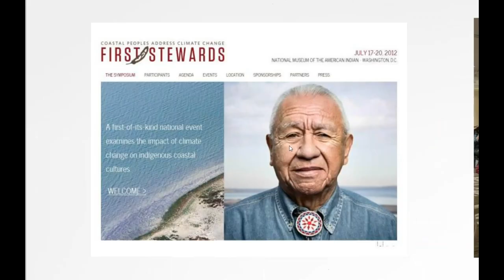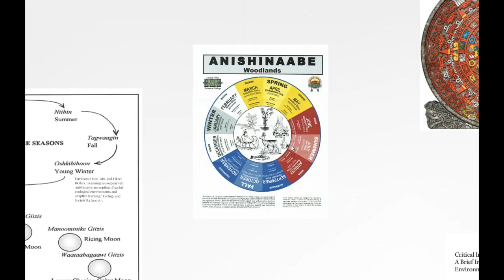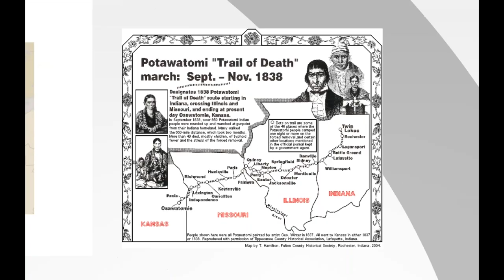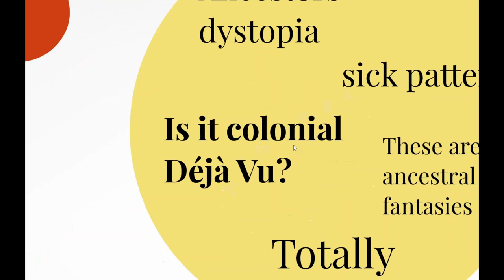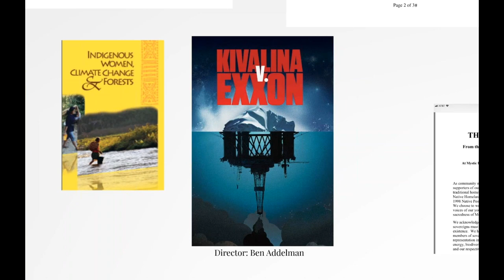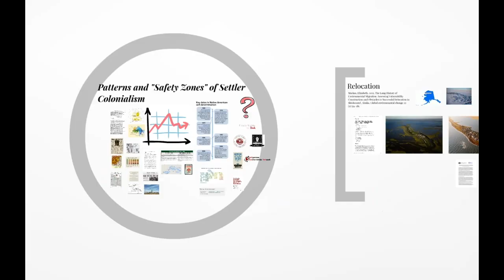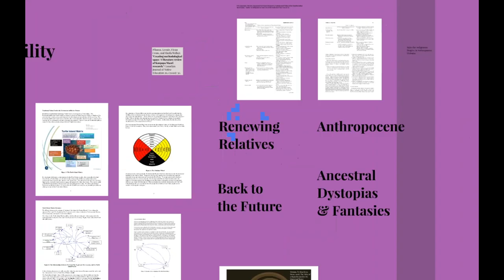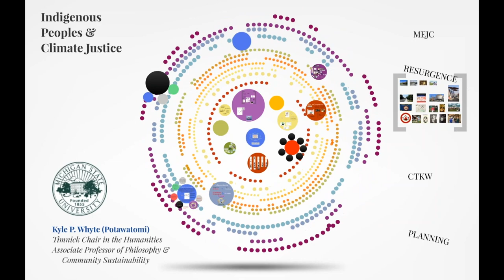Indigenous Peoples and Climate Justice by Kyle Powys Whyte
In his lecture “Indigenous Peoples and Climate Justice,” Kyle Powys Whyte showcases indigenous leadership in the climate justice movement and illustrates the unique and grave threat climate change poses to indigenous experiences and ways of life. Climate change is not a new phenomenon for indigenous people, he explains. There are long-standing traditions in indigenous cultures that enable societies to respond to seasonal and inter-annual climate variability. Indigenous people have also already experienced climate change through their endurance of colonialism. Whyte describes how the current threat to indigenous people is a continuation of colonialism and how the consciousness gained from their prior experience with climate change can provide sound leadership for confronting the problem today. This talk is a part of the Bedrock Lectures on Human Rights and Climate Change presented by the Spring Creek Project.

Kyle Whyte is the Timnick Chair in the Humanities and Associate Professor of Philosophy and Community Sustainability at Michigan State University. His research addresses moral and political issues concerning climate policy and indigenous peoples, the ethics of cooperative relationships between indigenous peoples and science organizations, and problems of indigenous justice in public and academic discussions of food sovereignty, environmental justice, and the Anthropocene. He is an enrolled member of the Citizen Potawatomi Nation.